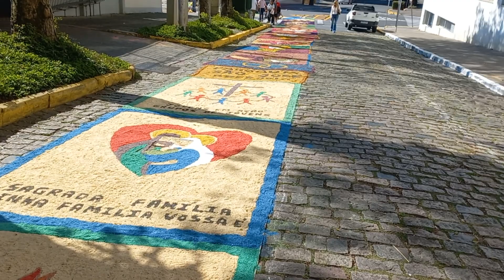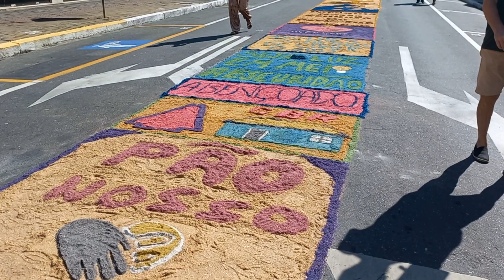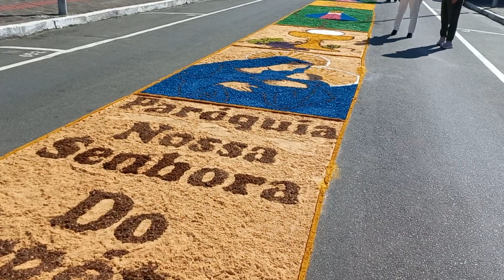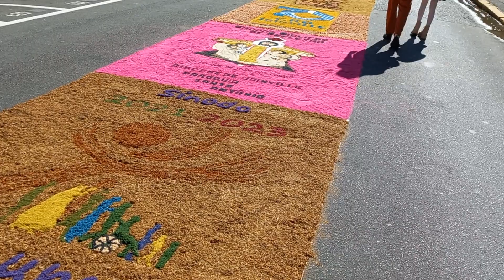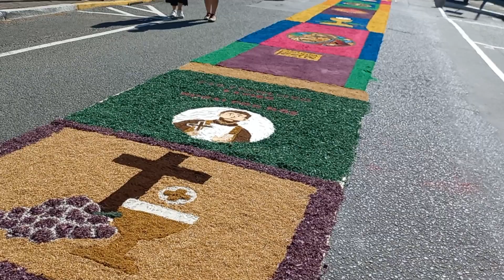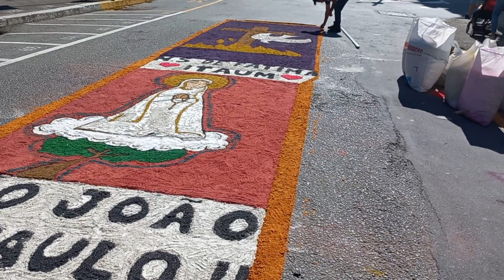Tapetes Corpus Christi Catedral de Joinville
Confecção dos tapestes na rua do Príncipe em Joinville em comemoração ao dia de Corpus Christi em 08/06/23. Quer ser mais íntimo de Nossa Senhora leia o Tratado da Verdadeira devoção e faça sua consagração. Acesse @eloiziototustuus